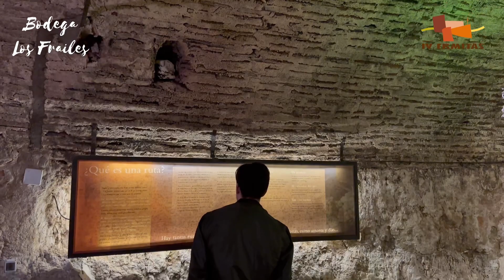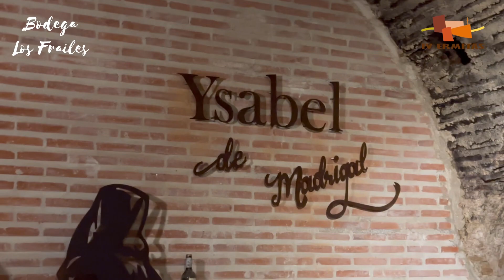Un verdejo con nombre de Isabel de Madrigal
Un verdejo cultivado con viñedos legendarios en la finca las Lastrillas perteneciente en épocas pasadas a Juan II de Castilla padre de Isabel la Católica.